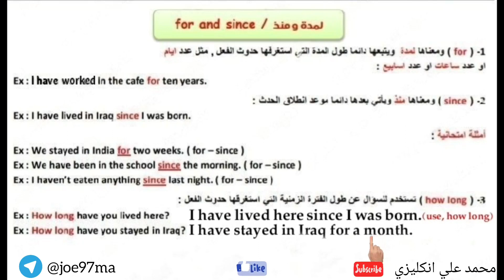انكليزي ثاني متوسط( for and since ) الوحدة الاولى الدرس الثالث